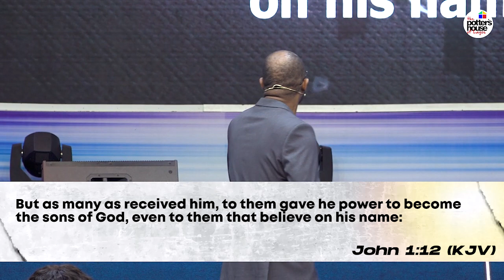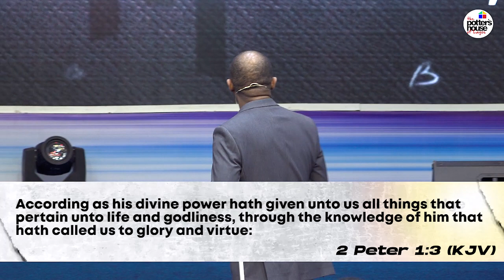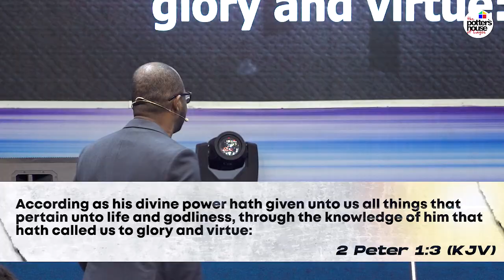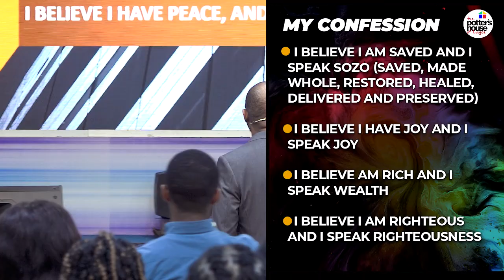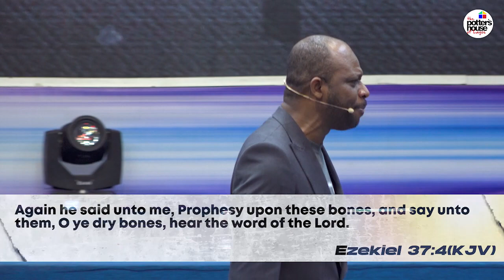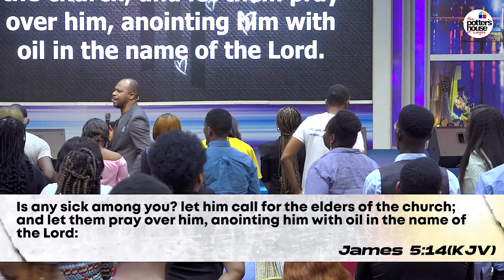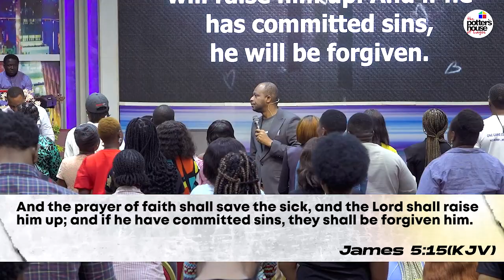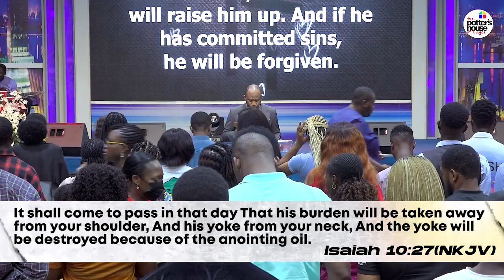Transformation Encounters- Anointing Service with Pastor Emmanuel Uzugbo